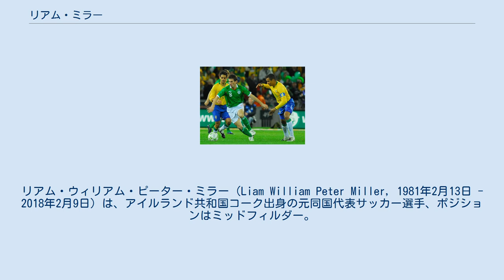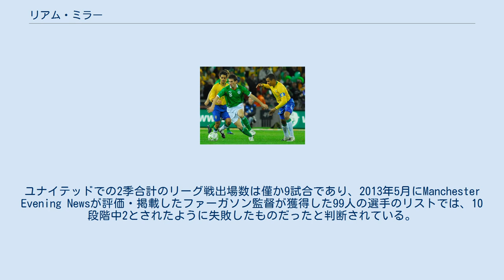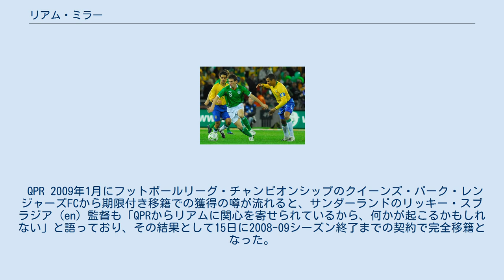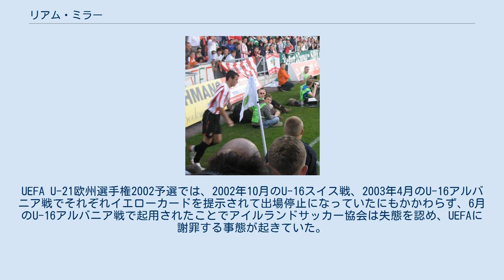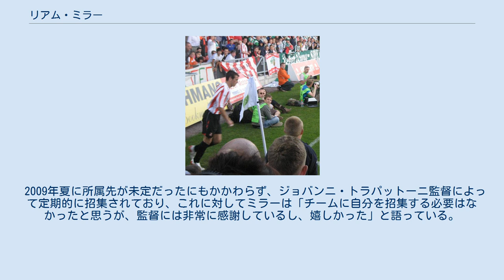リアム・ミラー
リアム・ウィリアム・ピーター・ミラー（Liam William Peter Miller, 1981年2月13日 - 2018年2月9日）は、アイルランド共和国コーク出身の元同国代表サッカー選手、ポジションはミッドフィルダー。
 セルティックFCでキャリアを開始する。
2001年のオーフスGFへの期限付き移籍を経て、2003-04シーズンから出場機会を得ており、2004年にセルティックから新契約を提示されていたものの、それを拒否して、自由契約選手としてマンチェスター・ユナイテッドFCと契約をする。
マンチェスター・ユナイテッドで公式戦22試合に出場後、2005-06シーズンには期限付き移籍でリーズ・ユナイテッドAFCに加入した。
 2006年からサンダーランドAFCに在籍した後は、2009年1月に出場機会の問題からクイーンズ・パーク・レンジャーズFCと契約して2008-09シーズン終了に伴い退団する。
スコティッシュ・プレミアリーグの2009-10シーズン開始時に自由移籍でハイバーニアンFCと契約し、ハイバーニアンとの契約満了後はAリーグへ渡ってパース・グローリーFCと契約した。
 アイルランド共和国代表としては、2004年のチェコ戦で初出場を飾っている。
 熱狂的なセルティックFCのファンでスコットランド人の父の下、男4兄弟の末っ子として、アイルランド共和国のコーク郊外にあるバリンコリグに生まれ、コーチフォード・セカンダリースクールを卒業する。
アイドルは同じコーク出身のロイ・キーンである。
 セルティック 1997年にセルティックFCの下部組織に入団し、2000年5月21日のダンディー・ユナイテッドFC戦でプロ初出場を飾り、8月24日にUEFAカップ初出場となったルクセンブルク・ナショナルディビジョンのASジュネス・エシュ戦で途中出場から64分に得点を挙げた。
翌2001-02シーズン中の2001年12月17日に同僚のマイケル・ドイル (en) と共にデンマーク・スーペルリーガのオーフスGFにシーズン終了までの半年での期限付き移籍で加入すると、最終戦前のFCコペンハーゲン戦 (1-2) で後半早々にピーター・クリスティアンセン (en) への行為からレッドカードによる退場処分を受ける後味悪いものだったが、中心選手として18試合にプレーしたのが認められ、30万ポンドでの完全移籍が提案されていた。
 2003年10月18日のハート・オブ・ミドロシアンFC戦でスティリアン・ペトロフのシュートを相手GKがこぼした所に反応して9分にスコティッシュ・プレミアリーグ初得点を挙げ、50分には2得点目を記録すると、UEFAチャンピオンズリーグ 2003-04のオリンピック・リヨン戦でも得点を挙げることに成功し、主力として活躍を見せていたことから長期契約を提示された。
しかし、2004年1月にプレミアリーグのマンチェスター・ユナイテッドFCと事前契約を締結することを選択し、この動きにミラーを中心として新たなチーム作りを構想していたマーティン・オニール監督は大いに失望することとなり、セルティックファンの怒りを買うことになった。
 マンチェスター・ユナイテッド 2004年7月1日に自由契約選手としてマンチェスター・ユナイテッドFCに参加し、10月26日のフットボールリーグカップでのクルー・アレクサンドラFC戦で移籍後初得点を挙げる。
ユナイテッドでの1季目は出場機会はあまり訪れず、全体としても僅か22試合の出場にとどまっていたが、後にミラーは「マンチェスター・ユナイテッドでは確かに上手くいかなかったが、移籍したことには後悔していない」と語っている。
 2006-07シーズン開幕前の2006年7月には、出場機会を得るためにミラーが一旦クラブから去ることを許可されているとデイリー・テレグラフに報じられており、シーズン前の南アフリカツアーでは多くの主力が欠けていたにもかかわらず、16日のオーランド・パイレーツ戦に唯一控えに入ったのみの状況からアレックス・ファーガソン監督の構想外であることが判明し、8月31日に元同僚のロイ・キーン監督率いるフットボールリーグ・チャンピオン...